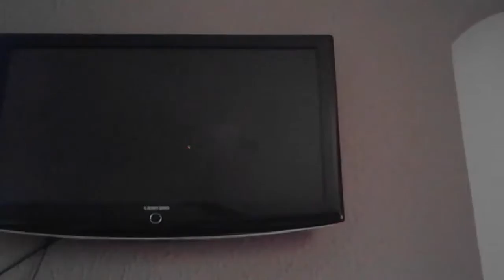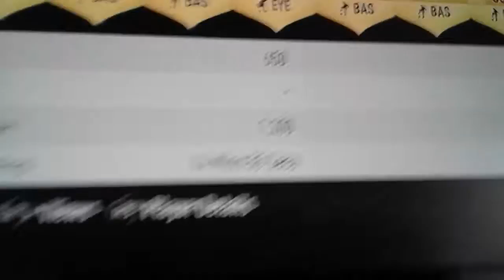Road to glory #3 winning